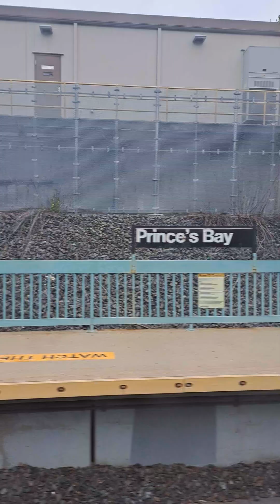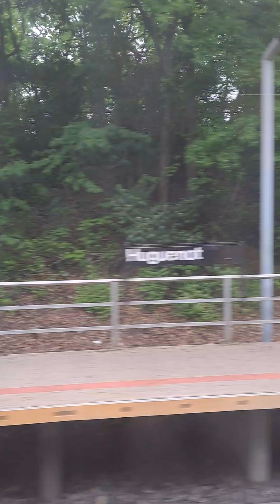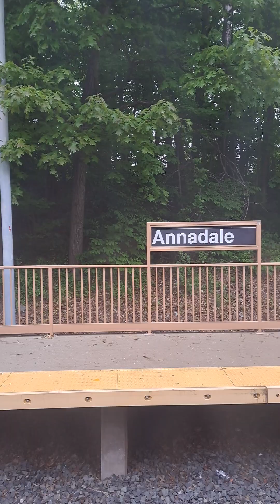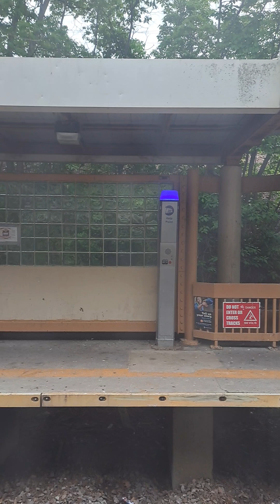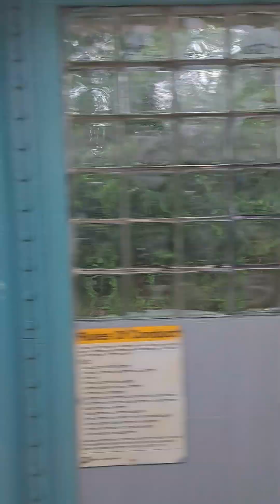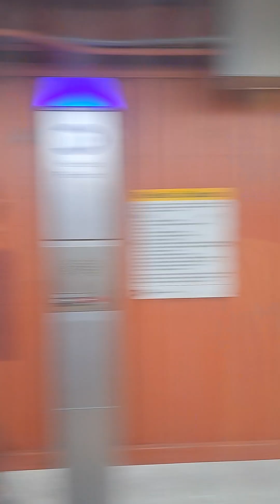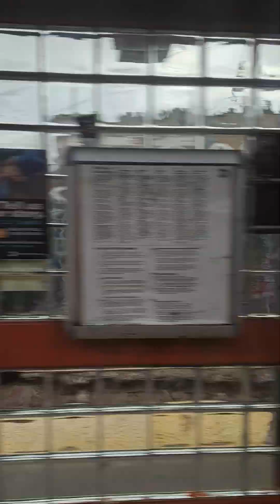R44 SIR train ride Tottenville to St George